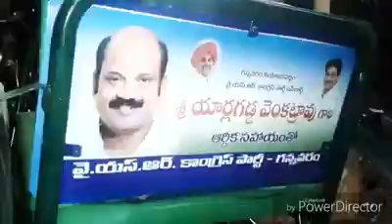YARLAGADDA VENKATRAO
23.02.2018 RACHABANDA & PALLENIDRA AT TEMPALLI VILLAGE